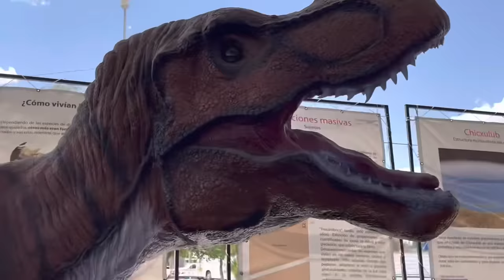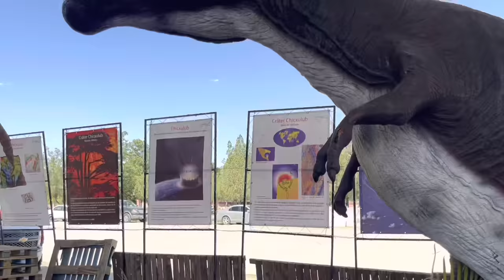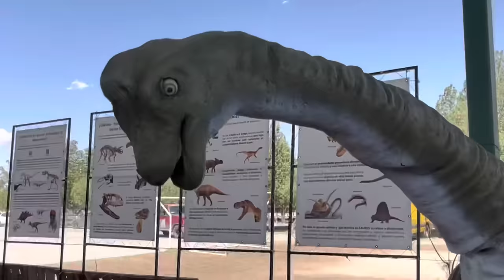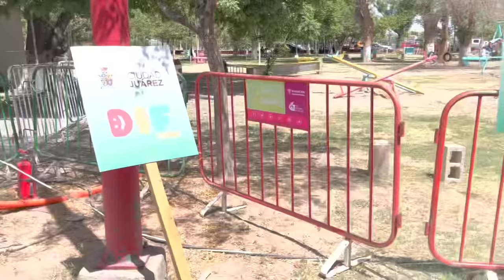PARQUE DE DINOSAURIOS SÚPER MEGA GENIALES!!! VISITAMOS UN PARQUE DE DINOSAURIOS CON BUMPY!!!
WOOOOOOOOOOOOW!!! DINOSAURIOS REALES Y GIGANTESCOS!!! VISITAMOS PARQUE DE DINOSAURIOS SÚPER MEGA GENIALES!!! QUÉ SORPRESAS ENCONTRAREMOS??? CUÁNTAS ESPECIES DESCUBRIREMOS??? NO TE PIERDAS ESTE VIDEO PORQUE VA A ESTAR SÚPER MEGA FENOMENAL!!!

PUEDES ESCRIBIRNOS EN NUESTRO INSTAGRAM SI QUIERES QUE TE SALUDEMOS EN NUESTRO PRÓXIMO VIDEO!

SON LOS MEJORES, DINOS PARA NIÑOS!!!

@Dinos para Niños @Dinos for Kids